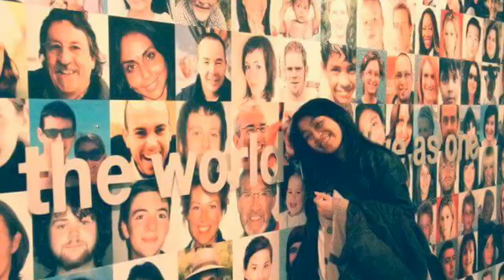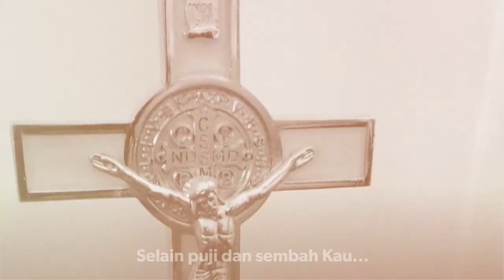My little family. Soumokil Angkasa.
Keluarga kecil saya, bersama Bpk. Alm. Jonathan N. M. Soumokil, Ibu Sherly Susan, adik termanis Olivia Soumokil.